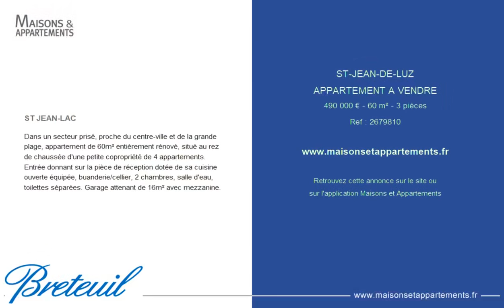SAINT-JEAN-DE-LUZ - APPARTEMENT A VENDRE - 490 000 € - 60 m² - 3 pièce(s)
Référence : 2679810

ST JEAN-LAC

Dans un secteur prisé, proche du centre-ville et de la grande plage, appartement de 60m² entièrement rénové, situé au rez de chaussée d'une petite copropriété de 4 appartements. Entrée donnant sur la pièce de réception dotée de sa cuisine ouverte équipée, buanderie/cellier, 2 chambres, salle d'eau, toilettes séparées. Garage attenant de 16m² avec mezzanine.

Cette annonce vous est proposée par l'agence BRETEUIL IMMOBILIER

|2369162|